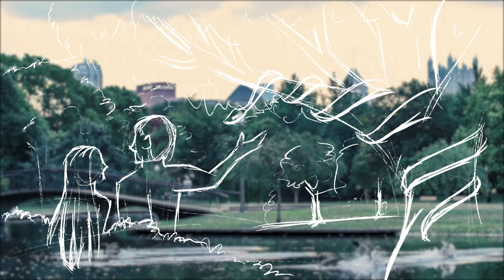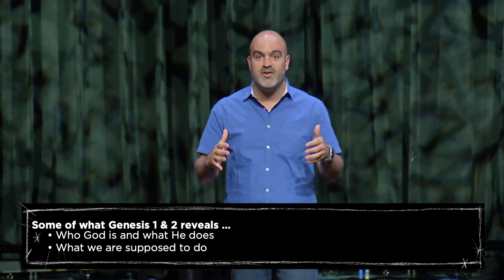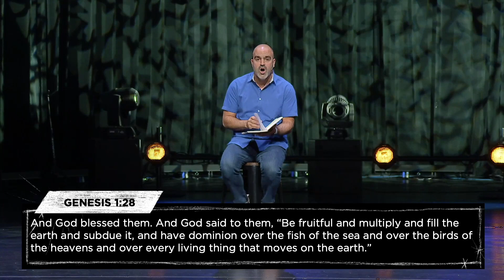The Story | Creation: Who God Is & What He Does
The Bible has 66 different books, written by 40  authors, in three languages over 1,500 years. And, It's all telling one big story. The Story of God.

The story is written in four parts:
• Creation
• Fall
• Redemption
• Restoration

This is the story of God, the story we're living through. Your moments, the good ones, the hard ones, the fun ones… all of the moments of your life, are part of a grander narrative found in the scripters.

When we understand the scripture, we begin to know our moments.

We need to understand the difference between reputation and reality when it comes to God. Where we start this week, we begin to dive into the reality vs the reputation. Have you ever taken the time to look at the reality the scriptures reveal about God?

Let's not miss: Who God is & what He does.

Speaker: Pastor Dave D’Angelo

***20-09-12***  **featured**